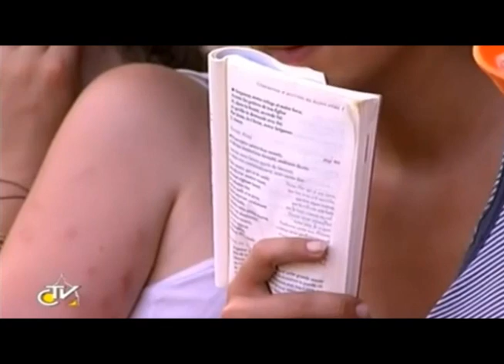WYD 2011: Video Bài Giảng của Đức Thánh Cha tại Plaza de Cebeles